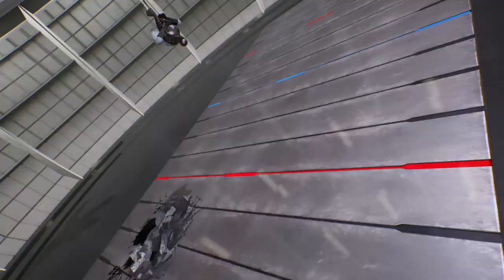Spiderman Hulk (Red) vs. Spiderman Hulk (Black) Fight - Marvel vs Capcom Infinite PS4 Gameplay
I am New need support

Gameplay - PS4 slim 1 TB
Recorder -  PS4 Inbuild Recorder

Marvel vs. Capcom: Infinite is a fighting video game developed and published by Capcom. It is the sixth main entry in the Marvel vs. Capcom series of crossover games. Like previous installments, players control characters from both the Marvel Comics and Capcom universes to compete in tag team battles. Infinite features two-on-two fights, as opposed to the three-on-three format used in its preceding titles. The series' character-assist moves have been removed; instead, the game incorporates a tag-based combo system, which allows players to instantly switch between their two characters to form continuous combos. It also introduces a new gameplay mechanic in the form of the Infinity Stones, which temporarily bestow players with unique abilities and stat boosts depending on the type of stone selected.

Infinite was released in September 2017 for PlayStation 4, Xbox One, and Microsoft Windows. The game received mixed to positive reviews; critics praised its new gameplay elements, but criticized its presentation, particularly its art direction, and character roster. The game also underperformed commercially. Capcom originally expected the game to sell two million units; however, it missed its sales target, selling approximately one million copies by the end of December 2017.

Playable characters

Marvel vs. Capcom: Infinite features a base roster of 30 playable characters, consisting of both new and returning heroes and villains in the Marvel vs. Capcom series.Six additional characters were also released post-launch as downloadable content (DLC).

Marvel characters

Black Panther

Black Widow

Captain America

Captain Marvel

Doctor Strange

Dormammu

Gamora

Ghost Rider

Hawkeye

Hulk

Iron Man

Nova

Rocket Raccoon

Spider-Man

Thanos

Thor

Ultron

Venom[i]

Winter Soldier

Capcom characters

Arthur

Chris Redfield

Chun-Li

Dante

Firebrand

Frank West

Jedah Dohma

Mike Haggar

Monster Hunter

Morrigan Aensland

Nathan Spencer

Nemesis

Ryu

Sigma

Strider Hiryu

X

Zero